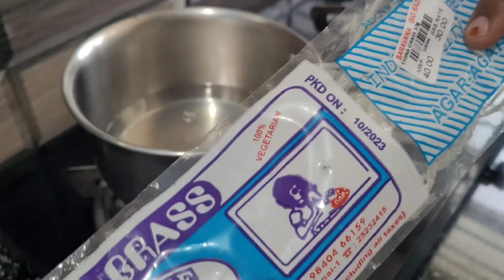Kesar Pista Falooda || Yummy and Tasty Sweet Recipe For Ramzan Iftar|| Ramzan Special iftar Recipe😋